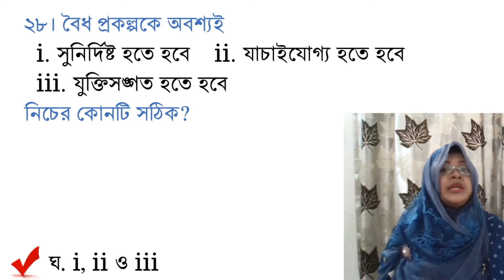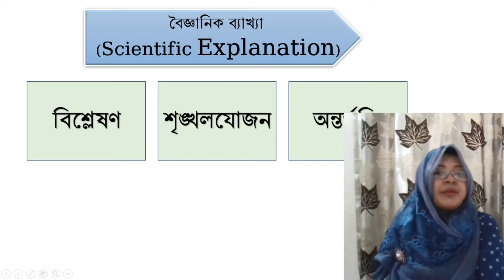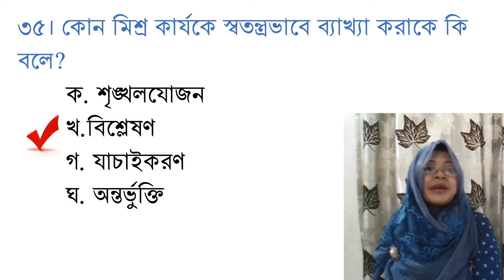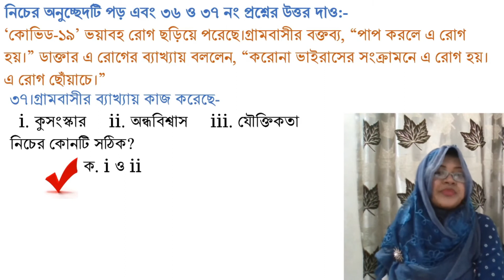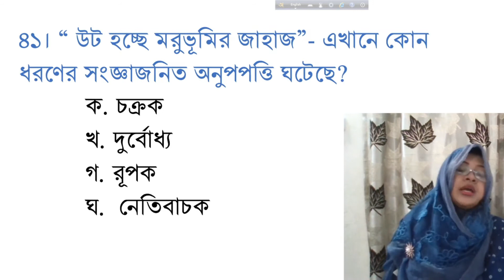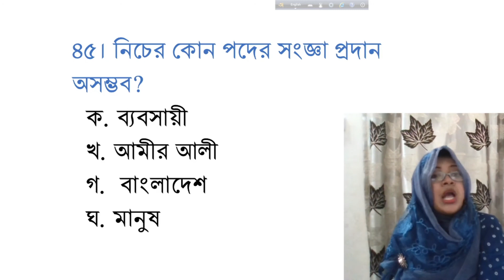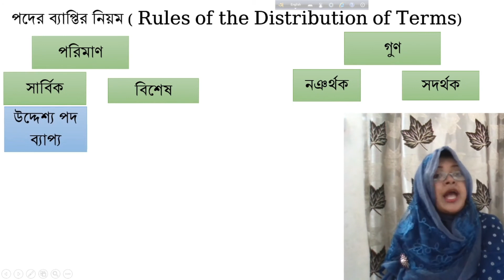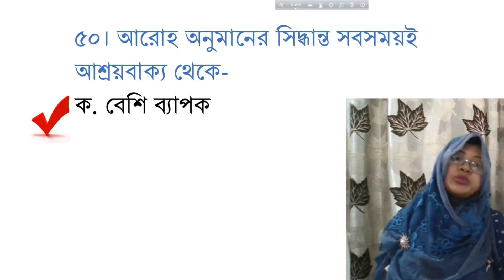যুক্তিবিদ্যা-বহুনির্বাচনী প্রশ্নের সমাধান ও ব্যাখ্যা (প্রশ্ন ২৬-৫০)